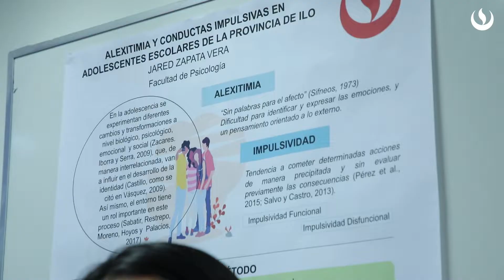VIII Coloquio de estudiantes de Psicología UPC 2019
El pasado 28 de junio se realizó el VIII Coloquio de estudiantes de Psicología 2019.